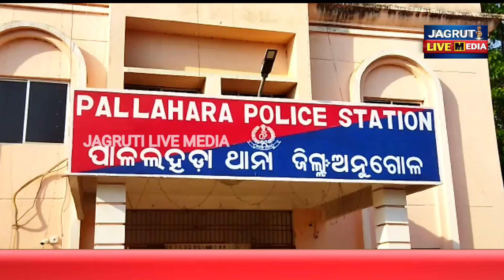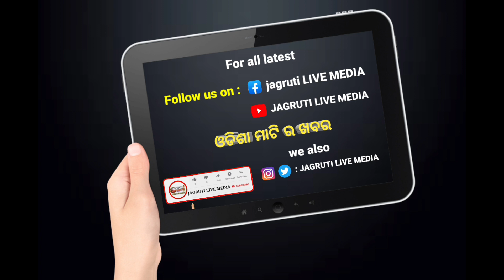ପାଳଲହଡା ପୋଲିସ କୁ ବଡ଼ ସଫଳତା || ଗାଡି ଯାଞ୍ଚ ବେଳେ ହାବୁଡ଼ିଗଲେ ଗଞ୍ଜେଇ ମାଫଆ || mafia arrested by police